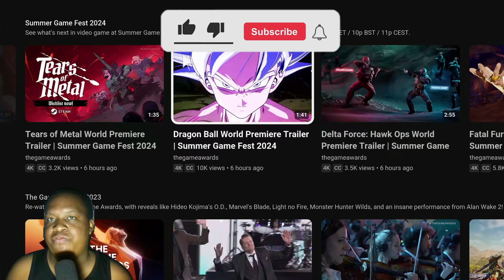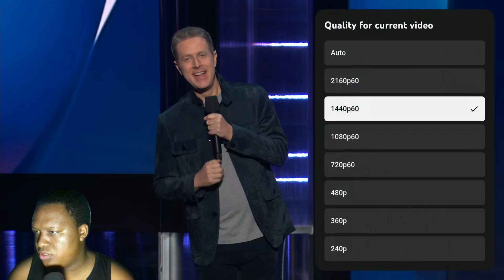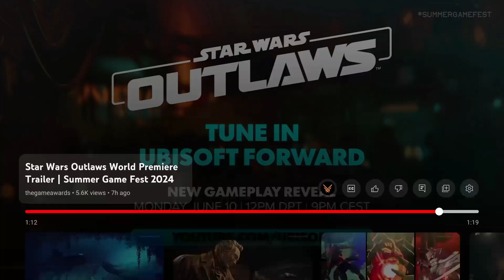Reacting To The Star Wars Outlaws World Premiere Trailer (Looks Nice)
Wassup everybody, its your boy Jalen The Gamer 7  a.k.a Jalen. Welcome to another reaction video here on my channel. This is my reaction to Star Wars Outlaws World Premiere Trailer from the Summer Game fest 2024 on June 7th. I hope you enjoying the content on my channel.

Group Channel ( @FourGamersOfAtlanta   )

Channel with my irl friend: @jalenandteddygamingandreacts

My Madden channel @JTG7MaddenFranchise

Channel the song came from: @BeastTrap